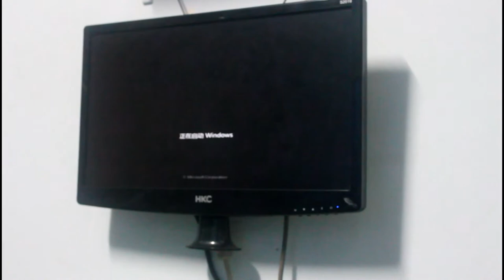电脑点不亮？开不了机？试试擦内存啊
没有独立声卡  各种杂音